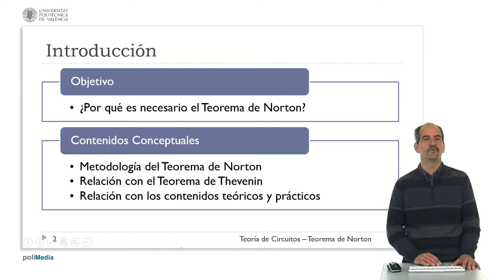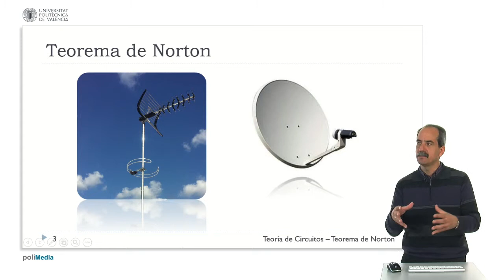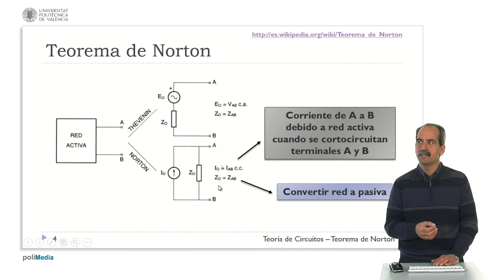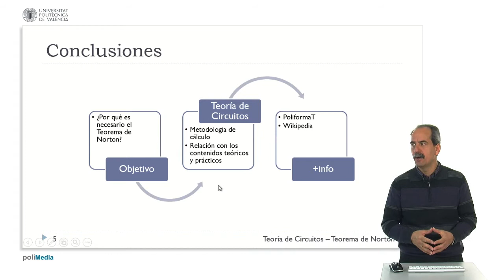Teoría de Circuitos - Teorema de Norton| UPV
Título: Teoría de Circuitos - Teorema de Norton

Descripción: Se describe la metodología a seguir para la resolución de ejercicios de Teoría de Circuitos aplicando el teorema de Norton, mencionando aspectos relacionados con el teorema de Thevenin. Hernandez Franco, CA. (2014). Teoría de Circuitos - Teorema de Norton.

Descripción automática: En este video, el profesor explica el Teorema de Norton y su importancia para simplificar el análisis de circuitos eléctricos. Discute cómo se relaciona con el Teorema de Thévenin, mostrando que ambos son herramientas útiles para medir tensiones y corrientes.

El profesor plantea el Teorema de Norton como un método para representar cualquier circuito eléctrico como una fuente de corriente constante en paralelo con su impedancia correspondiente. También ejemplifica la aplicación práctica del teorema en la industria de telecomunicaciones, especificando que fabricantes necesitan conocer los niveles de corriente y la impedancia para garantizar la máxima transferencia de potencia al conectar la antena a un transmisor.

Describe la metodología para calcular la fuente de corriente equivalente (I) y la impedancia (Z) utilizando Norton, donde se debería poner un cortocircuito entre dos puntos y medir la corriente que fluye. Además, se explica cómo convertir una red activa en pasiva desactivando las fuentes independientes y calcular la impedancia viendo hacia dentro del circuito desde los terminales. También se destaca que la impedancia de salida del transmisor y la impedancia de entrada de la antena deben ser complementarias para asegurar eficiencia.

Por último, menciona la relación con el Teorema de Thévenin y cómo ambos ayudan en la resolución de problemas prácticos en telecomunicaciones y sistemas de audio. El vídeo concluye con una invitación a los estudiantes a investigar más allá del aula sobre estos teoremas y su contexto histórico.

Autor/a: Hernandez Franco Carlos Alberto